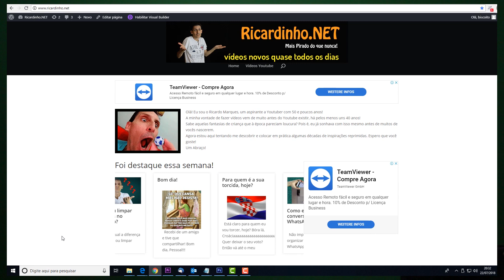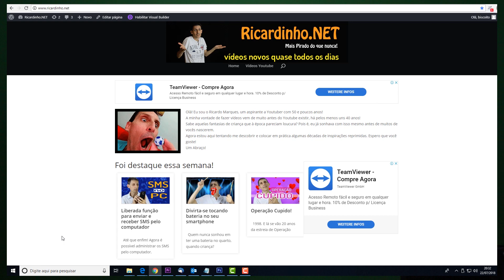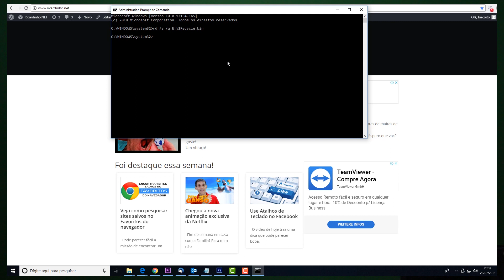[CORRIGIDO] LIXEIRA DANIFICADA NO WINDOWS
Se tem uma situação que causa arrepios e desespero, são as mensagens de erro do Windows!
Dia desses eu me deparei com uma situação nova: Lixeira do Windows Danificada!
Lá fui eu pesquisar na Microsoft a maneira correta de corrigir isso sem agravar ou criar um novo problema.
Assista ao vídeo e veja como foi fácil solucionar essa encrenca! A solução consiste em eliminar a lixeira atual, mas fique tranquilo porque o Windows criará uma nova, assim que você deletar o primeiro arquivo.
Se você utilizar essa dica, conte para nós nos Comentários como foi!

COMANDO MOSTRADO NO VÍDEO: rd /s /q E:\$Recycle.bin